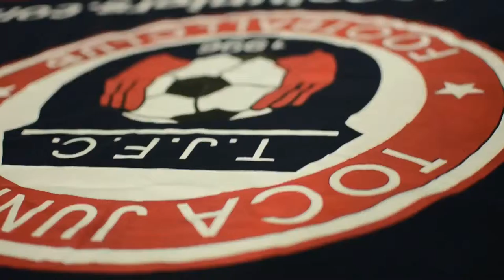TOCATV: 2014 FIFA World Cup Brazil (Argentina... es un sentimiento)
TOCA FAMILY in Brazil
DAY 11 - Arena de Sao Pablo - San Pablo